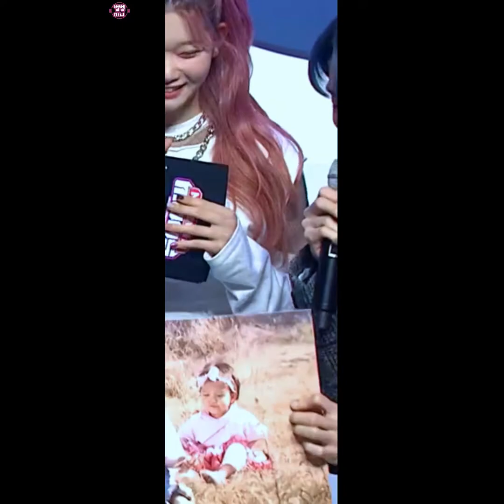[VERIVERY(베리베리)/강민(KANGMIN)] 211117 MC Cut 엠씨컷_수능 D-1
내일 수능 치는 강민이를 비롯한 전국의 모든 고3, N수생 여러분 모두 화이팅입니다☘